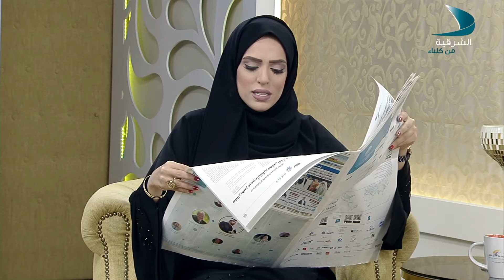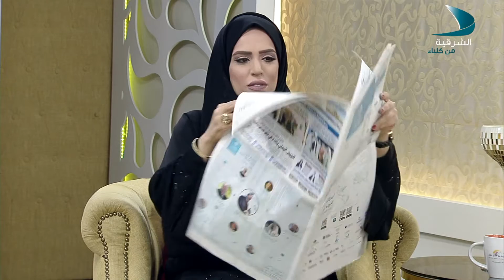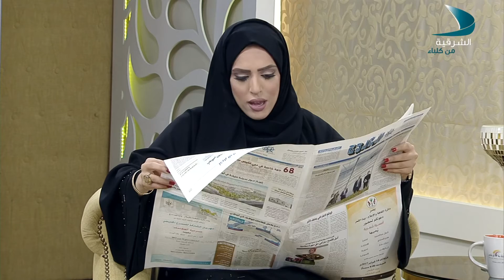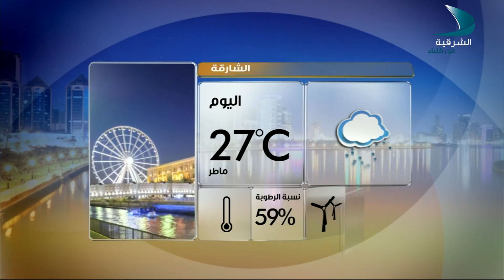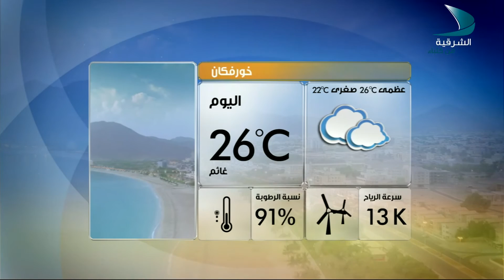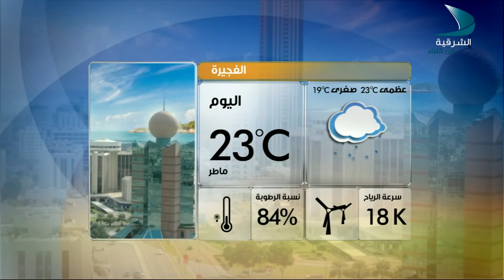صباح الشرقية 14 2 2017